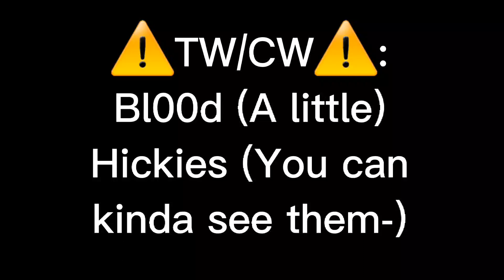💞Collide💞 (⚠️CW/BW⚠️)| Jarebur 🖤💖| (Ft. Rory(Oc) and @Fitzy_Dragon's Oc)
Ft. @Fitzy_Dragon